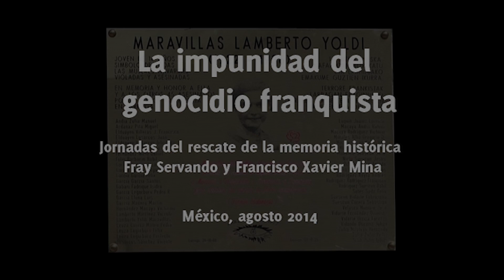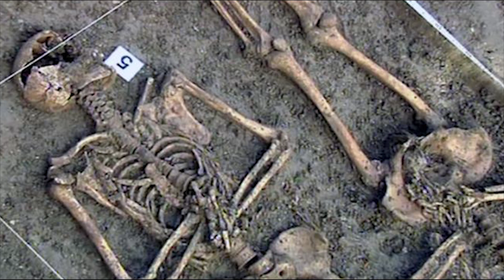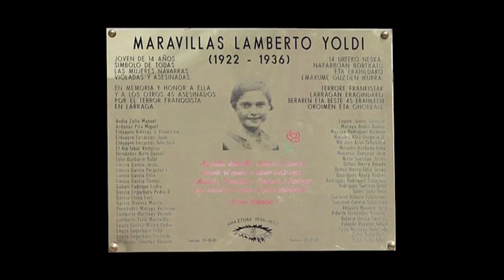Impunidad del Franquismo